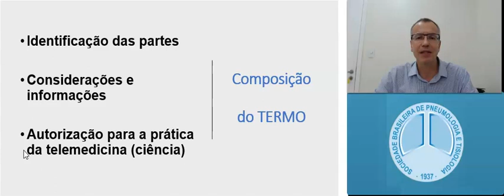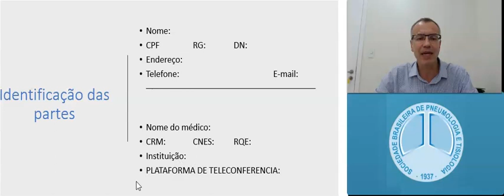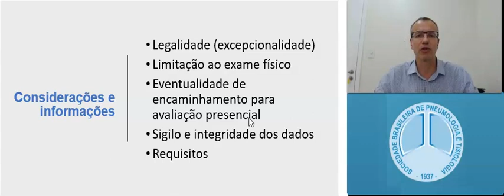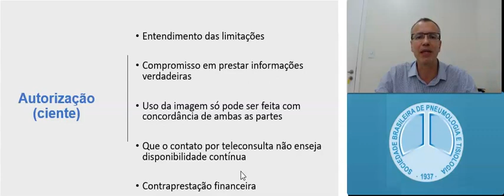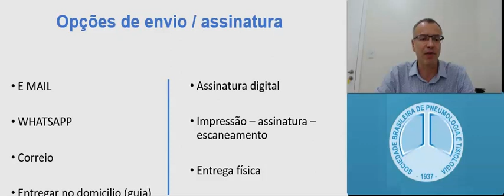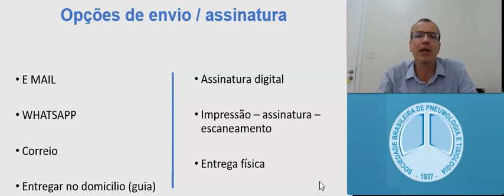TCLE - Termo de consentimento livre e esclarecido - Telemedicina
Dr. Marcelo Gervilla Gregório apresenta uma aula sobre o termo de consentimento em Telemedicina.